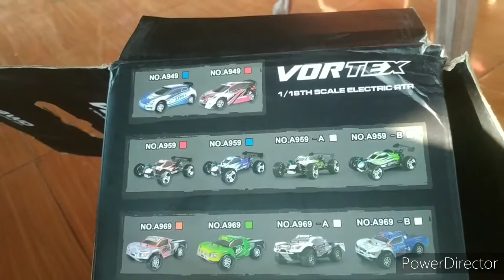Rc Wltoys A 979-B offroad, full propotional, 70km (mobil remot)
Vortex a979-B 2.4gHz 70km RC crawler Mobil remot,, jarak 100m